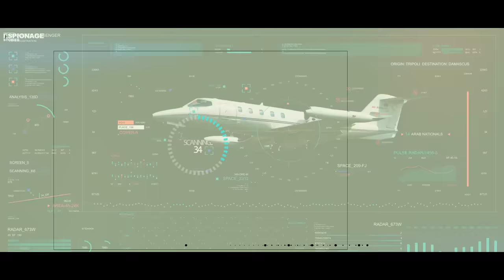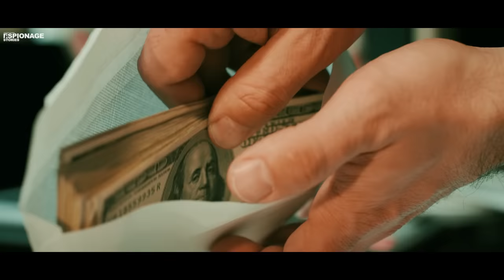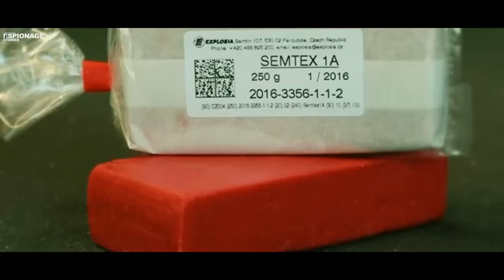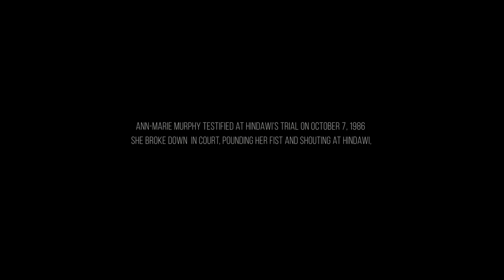Operation Chambermaid | Epic Story of Love, Espionage & Betrayal...| Espionage Stories Ep#45